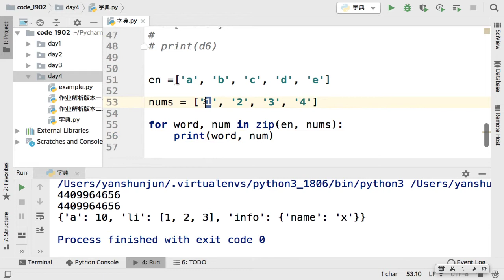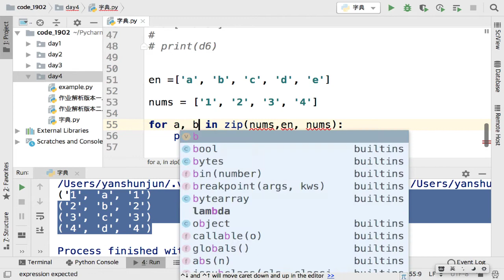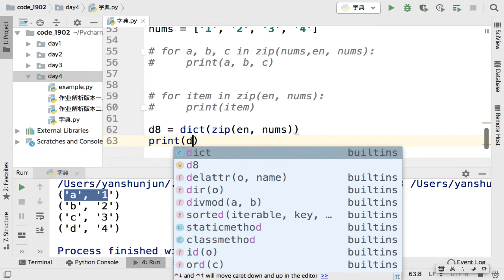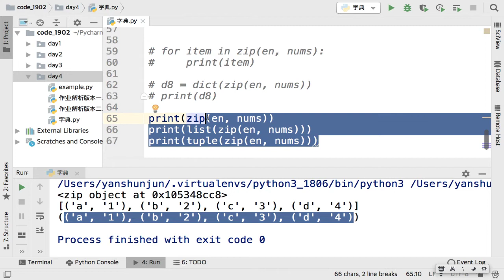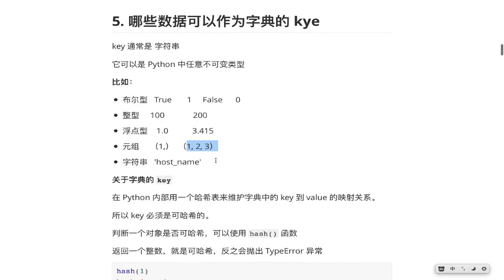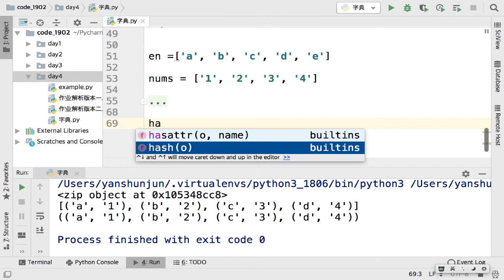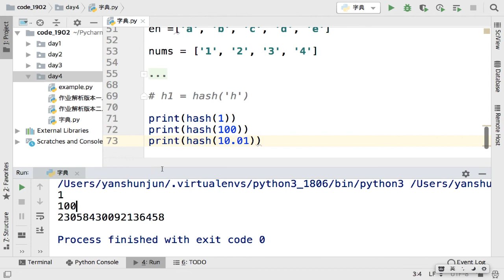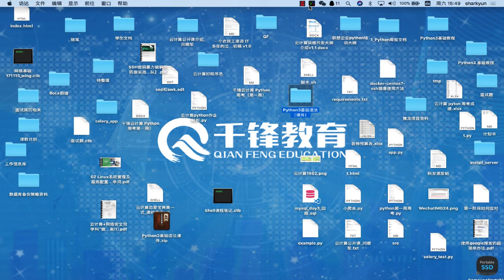千锋Linux教程：31 字典的key和并行迭代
Python语法基础和常用模块使用（四）【2019千锋Linux】（79集）
课程内容:

本课程主要是讲授 Python语言语法基础和常用模块的使用。
全称以 Python3.6 为基础进行 python 语法知识的讲解，
并且穿插讲解了 Python2.7 和 python3.6 的不同之处。
并贴合云计算运维方向讲解了运维必备模块的使用。

学完本课程，你将会：
掌握 Python 的核心语法
掌握 面向对象编程技巧

使用 python 编写一些简单的小程序，比如：
猜数游戏
员工信息查询系统

使用 Python 操作文件，操作云主机。
独立开发一些常用的运维工具，比如主机信息收集系统，
企业微信报警小程序等。

学完了能做什么？
知识点
你将会学到：
Python 基本数据类型 int  float str  bool 等
Python 核心数据结构 list tuple dict set 等

函数  闭包  装饰器

面向对象编程 基础模块的使用等。